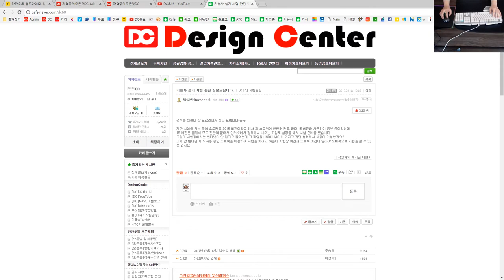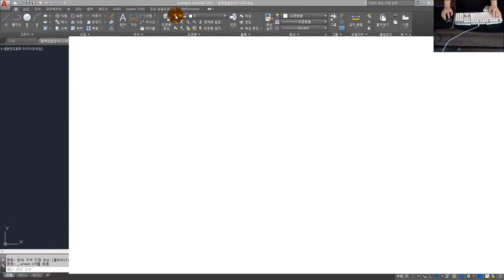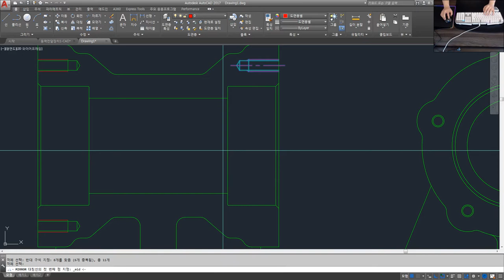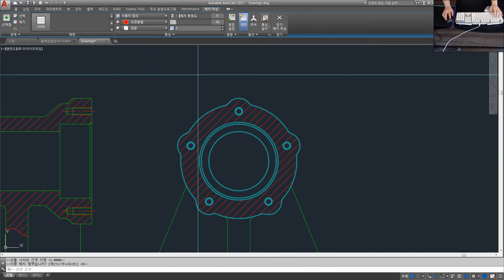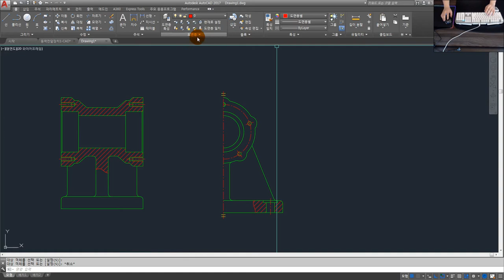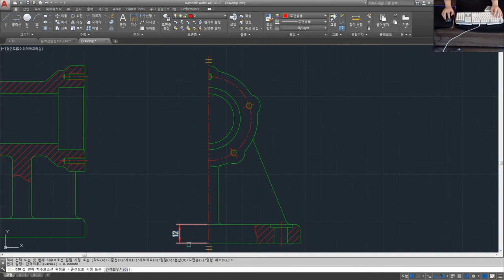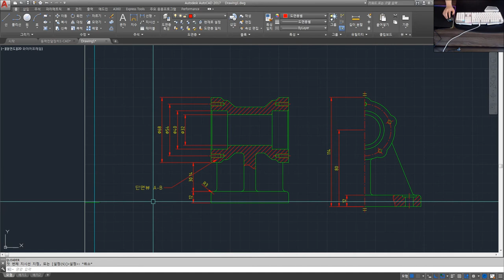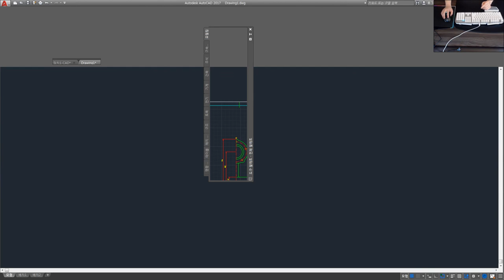[오토캐드 강좌] 오토캐드 2015 이상버전 제도/주석메뉴 사용방법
👨‍👩‍👦 단체 카톡방